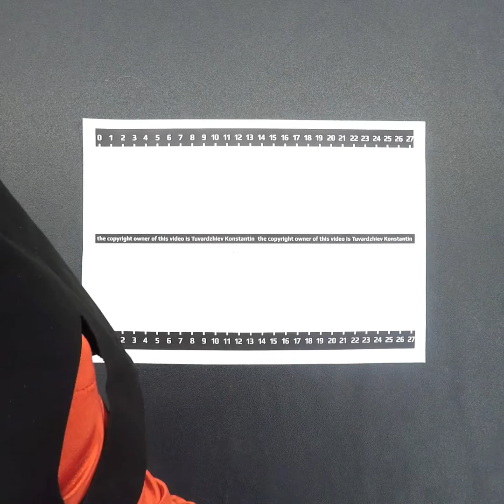4024144002245 Полушлем маска кошки Katzenmaske / Cat half mask Katzenmaske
Полушлем маска кошки Katzenmaske универсального размера, сделан из бархатистого материала и предназначен для ролевых игр.

The Katzenmaske cat half helmet is a universal size, made of velvety material and designed for role-playing.